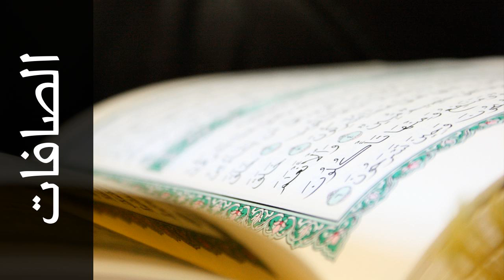سورة الصافات أحمد خضر الطرابلسي - Surah As-Saaffaat Ahmad Khader Al-Tarabulsi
استماع سورة الصافات  كاملة بدقة عالية للقارئ الشيخ أحمد خضر الطرابلسي  - قالون عن نافع  .

Surah As-Saaffaat ( Those drawn up in Ranks ) recited by Qari Ahmad Khader Al-Tarabulsi  - Rewayat Qalon A'n Nafi' .